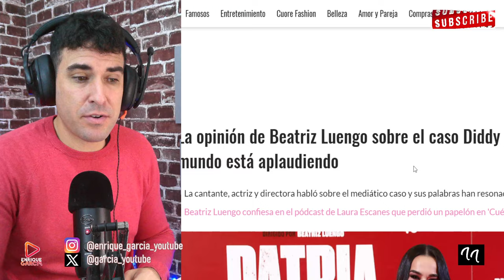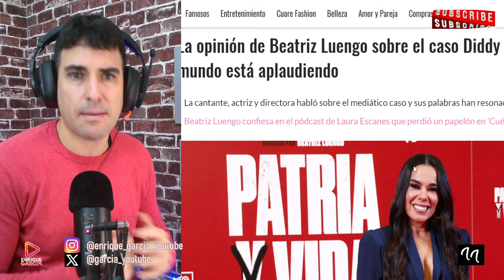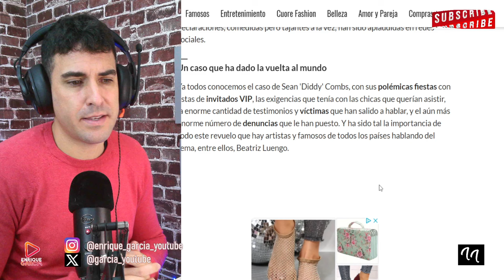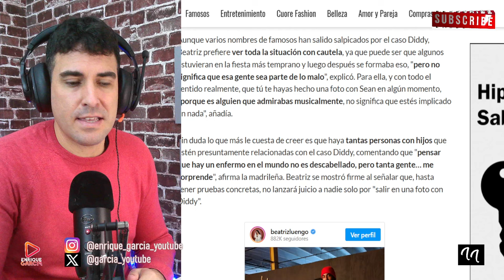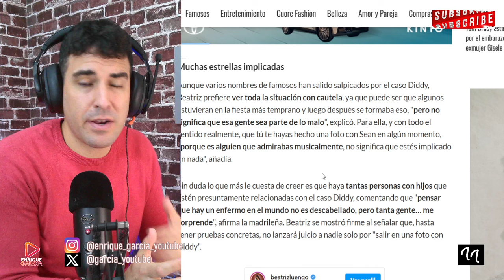BEATRIZ LUENGO ESTALLA CONTRA DIDDY COMBS, TRAS LOS ABUSOS A MENORES